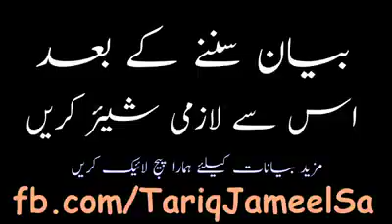Tariq Jamil sab